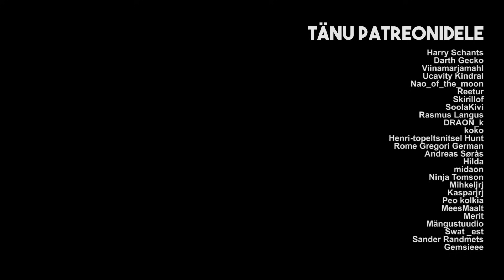Varjuprintsi Loss - Sisumaa Lõpp Osa 14